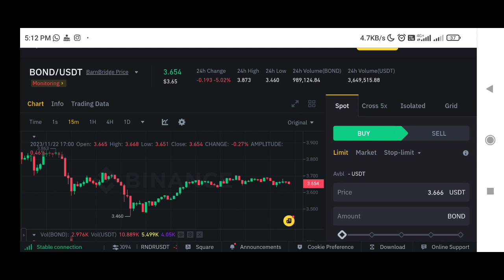Bond Coin price prediction | Barnbridge price prediction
✅ Spot Trade &
📈  Futures Trade